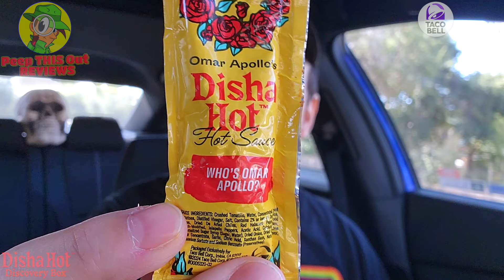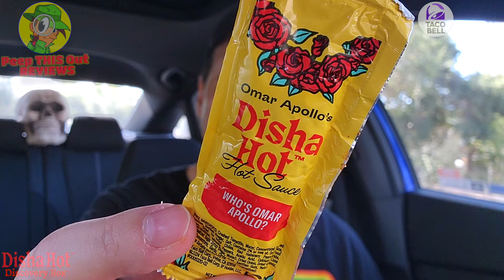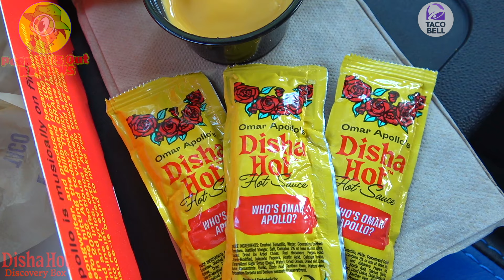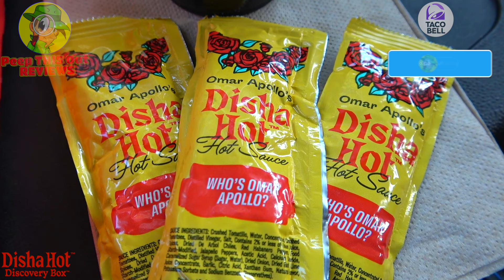Taco Bell® Disha Hot™ Discovery Box™ Review 🌮🔔🔥📦 Omar Apollo Collab! 🎶 Peep THIS Out! 🕵️‍♂️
This review features the New Disha Hot™ Discovery Box™ over at Taco Bell® showcasing Omar Apollo's Disha Hot™ Hot Sauce! That's right! It's a Taco Bell x Omar Apollo Collab with lots of tasty Taco Bell Items to sample with their Disha Hot™ Hot Sauce! So did the New Disha Hot™ Discovery Box™ deliver the Heated Flavor Goods and was it worth the price of admission?! Find out all that and more right here in this Detailed Taco Bell® Fast Food Review!

Ian K swings by his local Taco Bell® to give their New Disha Hot™ Discovery Box™ a shot! How awesome was the New Taco Bell® Disha Hot™ Discovery Box™?! Only one way to find out, guys! Peep THIS Out!

DISHA HOT™ DISCOVERY BOX™ ($9.99)
Features 3 Packets of Disha Hot™ Hot Sauce, a Cheesy Gordita Crunch, a Doritos® Locos Tacos, a Beef Crunchy Taco, Chips & Nacho Cheese Sauce and a Medium Fountain Drink.(™) 490 Cal Per Item

➥➥➥ STAY ORGANIZED, STAY FROSTY! ➥➥➥